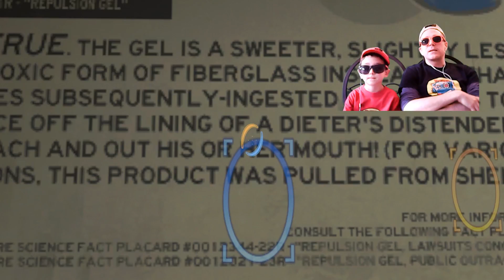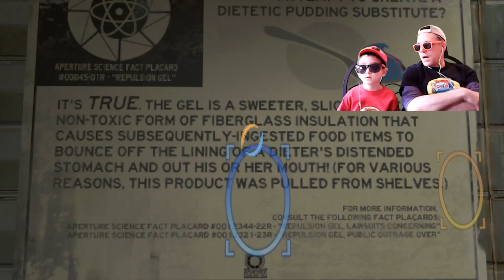Portal 2 Walkthrough / Chapter 6 "The Fall" / Dad and Son Play Portal2, no bad words -Reid TDR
In this episode Reid TDR "The Diamond Robot" and his Dad continue their Portal 2 Walkthrough.  This is Chapter 6 "The Fall".

PARENTS! NOTE: There are a couple of words in Portal2 that may be questionable for younger kids.  The ~3-5 "bad" ones scattered across the entire story will be bleeped out, but the ones like "murder" and "killing" and "dying" were left in as they typically refer to blowing up the robot from Portal1 (GLADOS) which is central to the storyline.

Reid TDR and Daddy Droyd provide commentary as they figure out the puzzles together to work their way through Aperture Science Innovators Tests from the 1950's to 1970's with commentary from the gregarious Cave Johnson and Carolyn.

Watch as we learn how to use repulsion gell, blocks, buttons, portal guns, portals, momentum, unstationary scaffolds and more.  GladOS is a potato taken by a bird.  ;)

This is a kid friendly, clean Portal 2 Lets Play video with no bad words (and no swearing) for kids by kids -- curated by Dad.  Father and son play Portal 2 on Xbox together.  We hope you enjoy our fun Portal videos for children.  Special thanks to blitzwinger, stampylonghead (stampy), iballisticsquid (squidy), logdotzip, sqaishey quack, and Dan TDM // TheDiamondMinecart for the consistent inspiration on YouTube.

Valve graciously allows Lets Play Portal Videos and Walkthrough Portal Videos as indicated on their